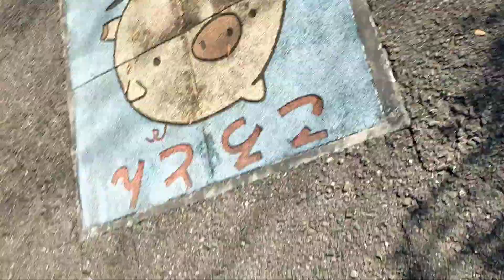December 19, 2021